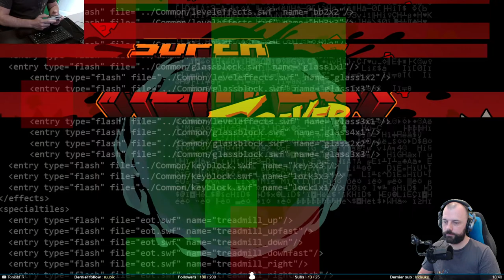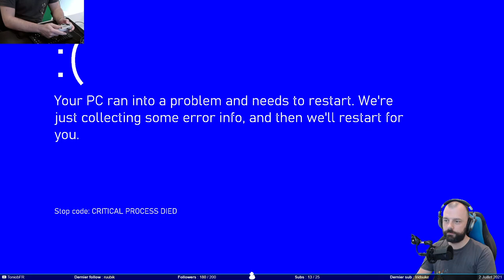Les niveaux de l’enfer - Super Meat Boy Forever #5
Dans la recherche des Warpzones, on doit faire les niveaux sombres de Super Meat Boy Forever. Et le challenge est beaucoup plus élevé que les versions light. Je vais pleurer ?